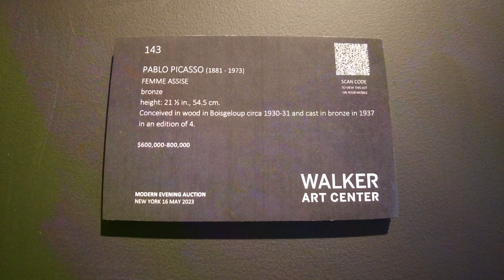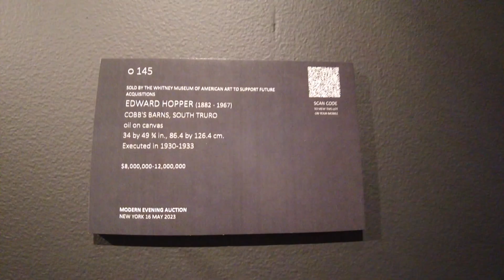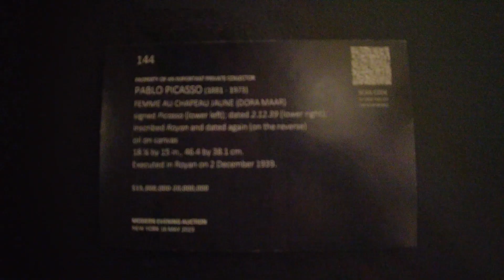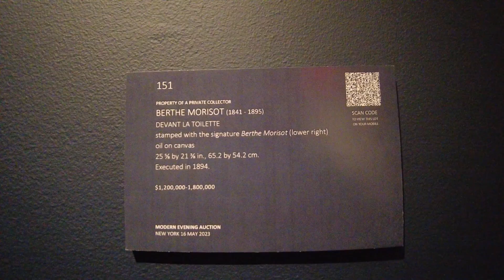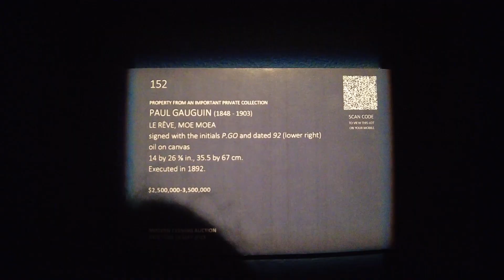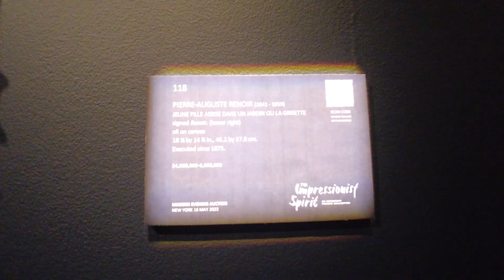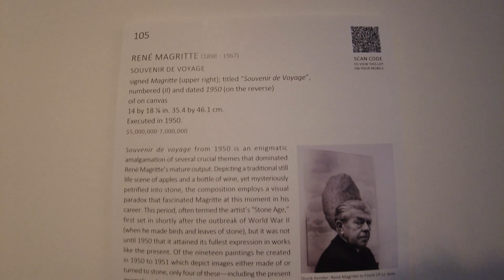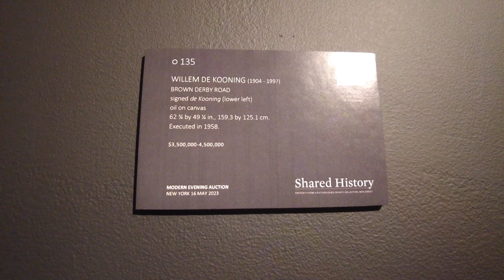Sotheby's New York Modern Art & Impressionism Auctions Preview, May2023 _NYC Art News _ArtEXB